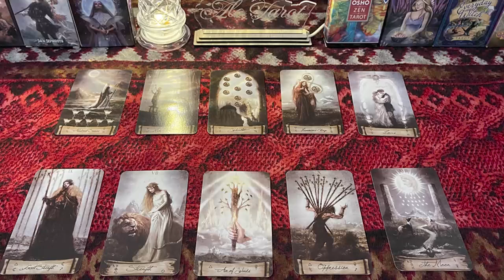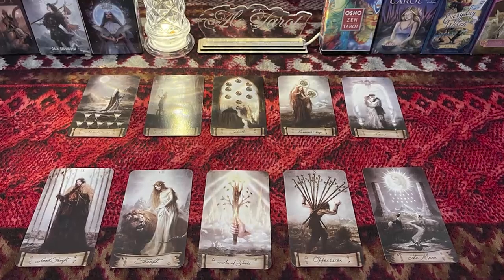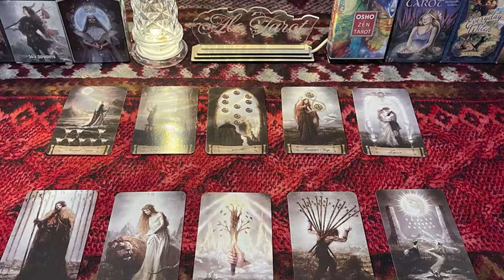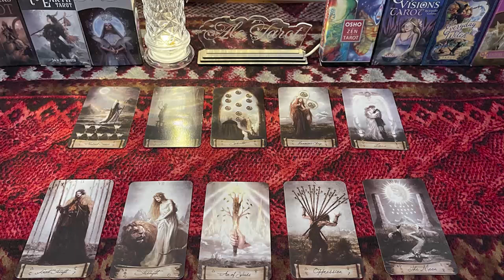LEO NOVEMBER 2022 - SOMEONE COMES BACK BUT YOU SHOULD KNOW SOMETHING LEO NOVEMBER LOVE TAROT READING